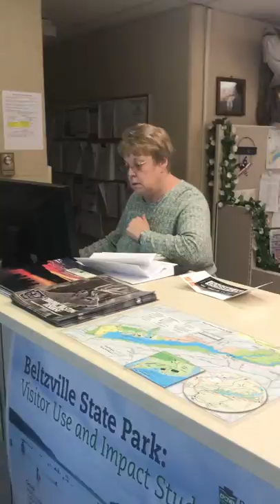The Pennsylvania Snipe - A Conservation Success Story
Get the jist of it, here.